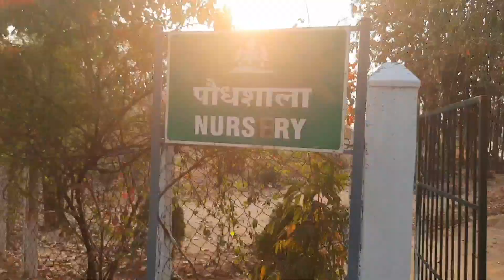Today I Am Going A Park 🥰🥰 || ValleyLanD Vlog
Comments
Thanks 😊 For your Day Love ❤️ Night 🌙 love ❤️ Rakho Apne Pass 😘
Please 😥 🙏 Support Your Only hand ✋️ 🙏
Baki Support Apne Pass Rakho

This is just a joke please don't take this seriously i don't mean any offense to anyone.  This channel is to entertain people i usually focus on joking about what the people are doing not the individual themselves, please don't go spreading hate it's all for laughs 😄😄😄😄